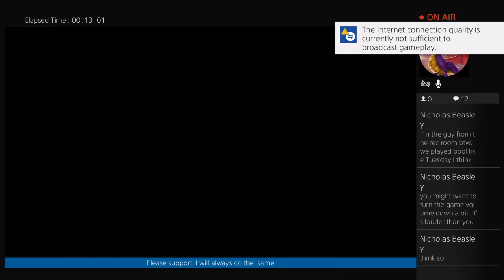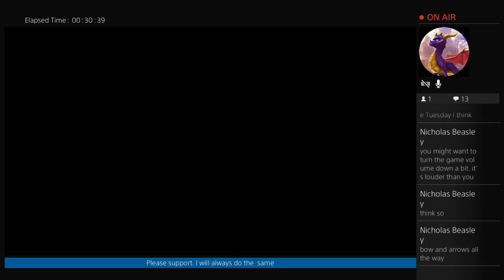SKYRIM the legend of John Swan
Wassup everyone its John Swan.
I"m open to suggestions on games so let me know.
I will always be here